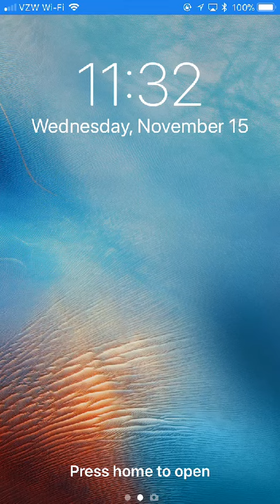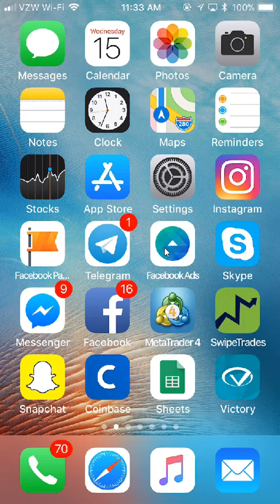iMarketsLive SwipeTrades Case Study 11 with Ed Zimbardi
The only company where you can use the product and earn an income without having to sell it to anyone or recruit any team members.

Forex, the foreign exchange is one of the places to earn tremendous amounts of income if you have the right system, resources and tools.  iMarketsLive has them.

READ all of this message before you click the link below to become a customer:

Remember your username and send it over to me as soon as you enroll then let me know when it's completed.

This is an international credit card merchant so if your card declines and you know you have funds then you may have to turn over your card and call customer service then tell them that you are putting a charge through from IMarketsLive an international merchant it is not a security issue or fraud and to authorize the charge as you are going to put it through again then start the enrollment process again using the same link below.

Once I get confirmation from you that you are officially a customer, I will send you further instructions.

Send me your user name as soon as you enrollment is confirmed and I will send you what to do next to get set up.

Be sure when selecting the package it must be this one. It has all the automated trading platoforms and SwipeTrades included.

Platinum Package PLUS: $235 Initial Payment and $185 per month.

You may use a Visa or MasterCard no need to use Bitcoin

Message me once you successfully enroll and I'll provide you instructions for the next steps.

ed zimbardi
imarketslive
i markets live
brandon boyd
jason brown
alex morton
christopher terry
david imonitie
michael angel martin
forex
forex trading
bitcoin
options trading
crypto currency
foreigh exchange